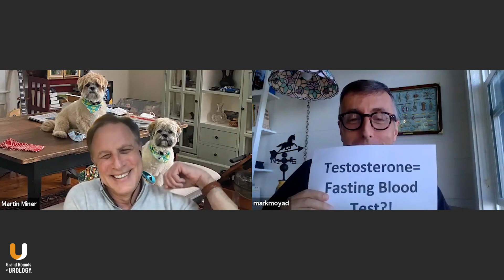Testosterone as a Fasting Blood Test?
Martin M. Miner, MD, and Mark M. Moyad, MD, MPH, discuss recent guidance suggesting that a fasting blood test is needed for testosterone.